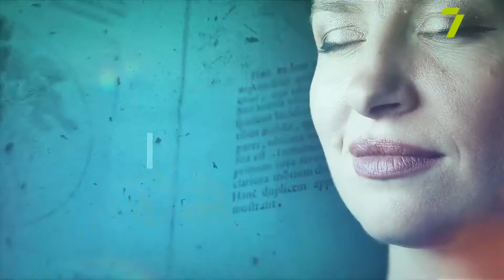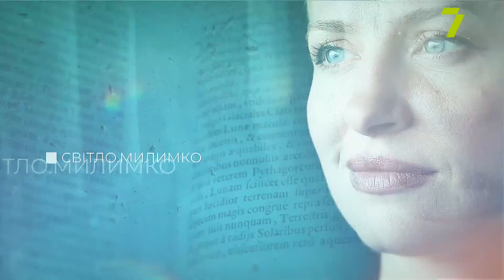Що приховує мозок: пухлини та хірургічне лікування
Свєтлицький Владислав Петрович — нейрохірург медичного дому Odrex